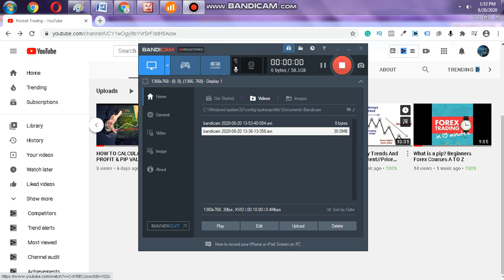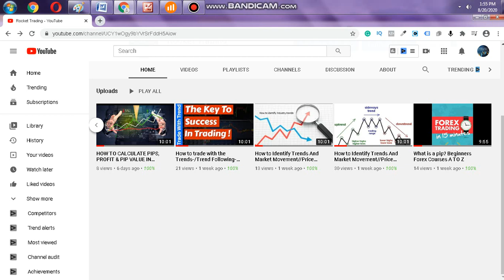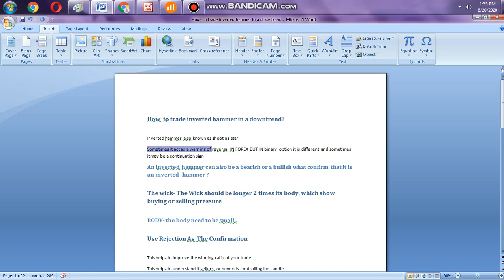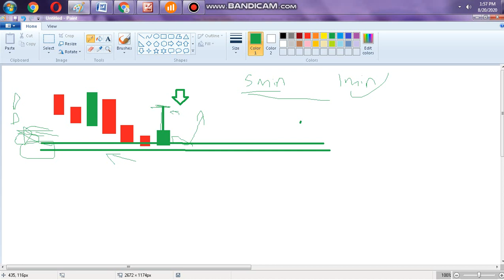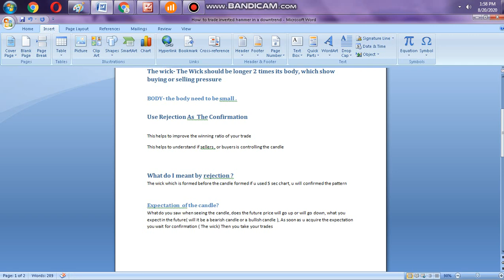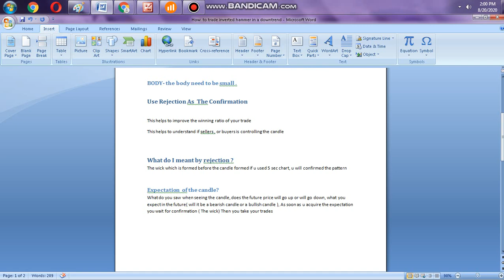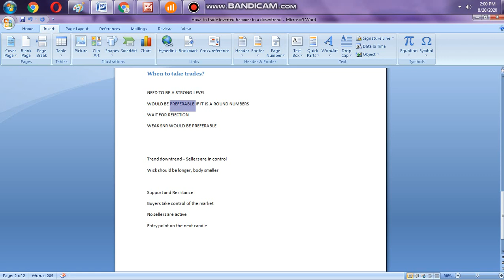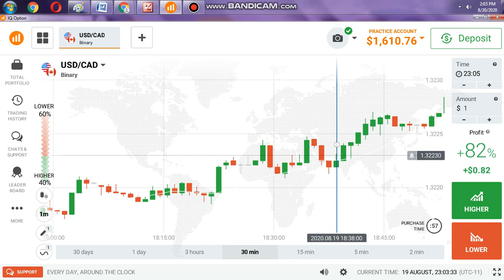TRADE WITH INVERTED HAMMER - In a Downtrend// BINARY OPTION-SURE TRADE/// REJECTION STRATEGY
The video covers how to trade with an inverted hammer in the right way in a downtren  in order to limit the risk of loss which may lead to demotivated. This video helps to improve your winning ratio and avoid to trade on every candle. This is a sure trade which has a winning percentage of 80 %.
How  to trade inverted hammer in a downtrend?

Inverted hammer  also is known as shooting star
Sometimes it act as a warning of reversal  IN FOREX BUT IN binary  option it is different  and sometimes it may be a continuation sign
An inverted hammer can also be a bearish or a bullish what confirm  that it is an inverted   hammer ?
The wick- The Wick should be longer 2 times its body, which show buying or selling pressure

BODY- the body need to be small .
Use Rejection As  The Confirmation

This helps to improve the winning ratio of your trade
This helps to understand if sellers , or buyers is controlling the candle

What do I meant by rejection ?
The wick which is formed before the candle formed if u used 5 sec chart, u will confirmed the pattern

Expectation  of the candle?
What do you saw when seeing the candle, does the future price will go up or will go down, what you expect in the future( will it be a bearish candle or a bullish candle ), As soon as u acquire the expectation you wait for confirmation ( The wick) Then you take your trades

When to take trade and when not to take trade?

If there are many wicks in the market , prefer to avoid
Round numbers
Strong buyers or sellers area at the left

When to take trades?

NEED TO BE A STRONG LEVEL
WOULD BE PREFERABLE IF IT IS A ROUND NUMBERS
WAIT FOR REJECTION
WEAK SNR WOULD BE PREFERABLE

Trend downtrend – Sellers are in control
Wick should be longer, body smaller

Buyers take control of the market
No sellers are active
Entry point on the next candle

WANT MORE SURE SHOT STRATEGY?
HAVE DOUBT ?
SUBSRCIBE !!! , COMMENT !!!  SMASH THE LIKE BOTTON ;)
SEE YOU SOON ;) BECAUSE I WILL NOT LET YOU DOWN I WILL  MAKE  MORE VIDEO LIKE THIS